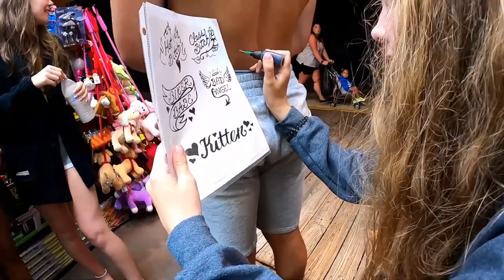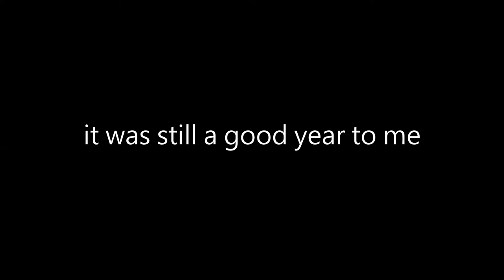BEST OF SUMMER 2020!!! | Lucas Turco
Best moments of 2020 compilation. I feel like this video accurately depicts my summer, if you're in this video you're amazing and you mean so much to me.
Follow the journey on Instagram: @_lucasturco